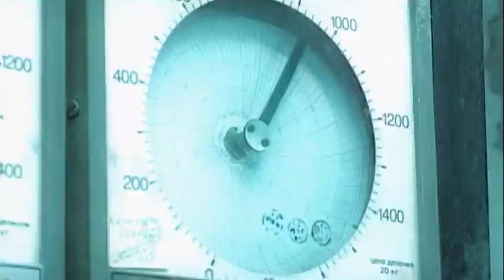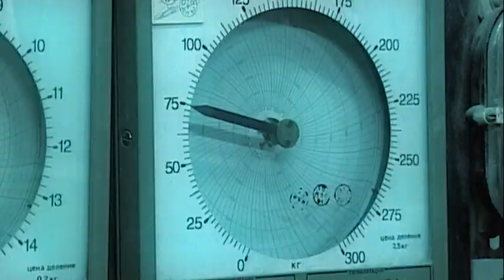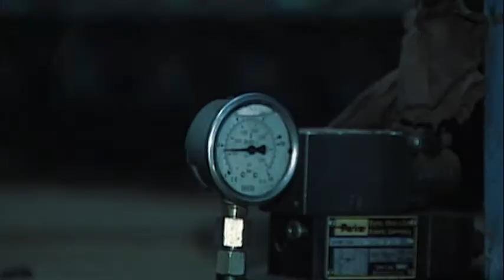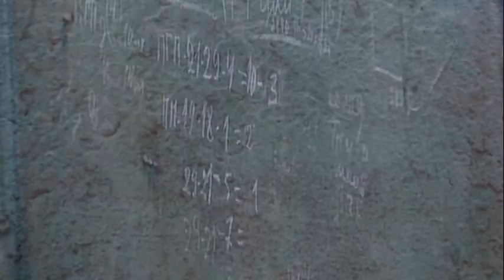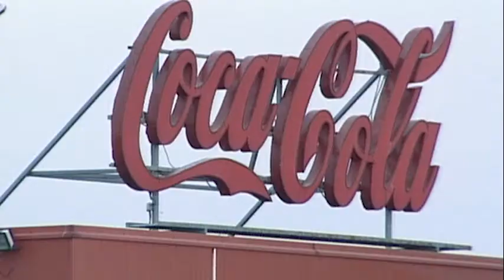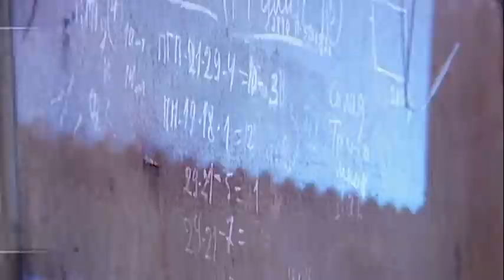LenStroyDetal Co. corp film / ЛенСтройДеталь корпоративный фильм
Заказчик -- ЛенСтройДеталь
Агентство -- RED LINE MEDIA
Продакшн -- Студия Леонида Баграмова
Продюсер -- Игорь Гусев
Режиссёр -- Леонид Баграмов
Оператор -- Игорь Юров
Постпродакшн -- Андрей Иванов, Константин Иванов
Звукорежиссёр -- DJ Leo (Тель-Авив, Израиль)
Client -- LenStroyDetal
Agency -- RED LINE MEDIA
Production -- Leo Bagramov's Studio
Producer -- Igor Gusev
Director -- Leo Bagramov
DP -- Igor Yurov
CG Supervisor & Postproduction -- Andrew Ivanov, Constantine Ivanov
Sound Producer -- DJ Leo (Tel Aviv, Israel)